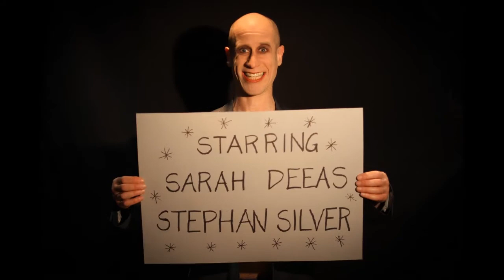Dan Childs Film Showreel 2010-2011